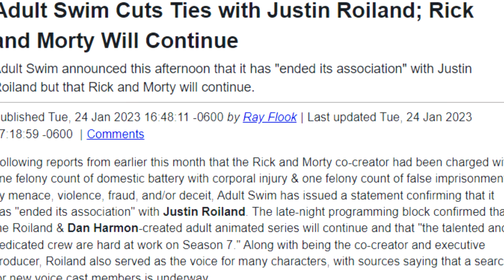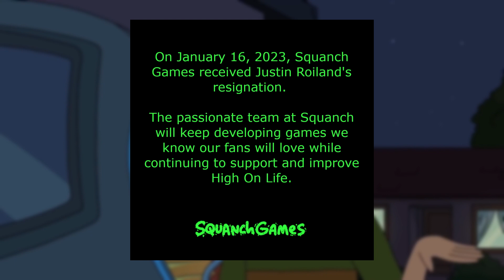The Tragic End Of Rick And Morty...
This is VERY SAD! We just got more information about the Justin Roiland accusations, & on how it will effect his show, Rick & Morty!

This video is owned by AnimaTD, unless
images/music specified in above description.